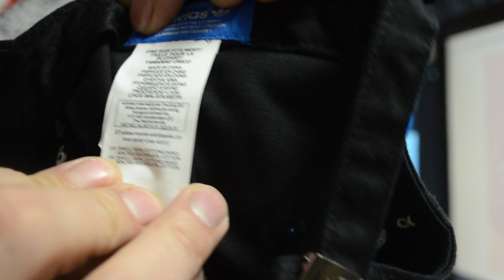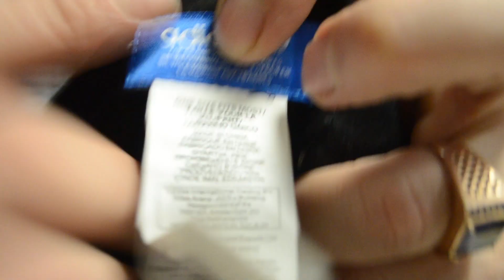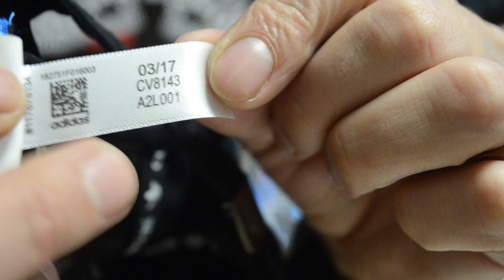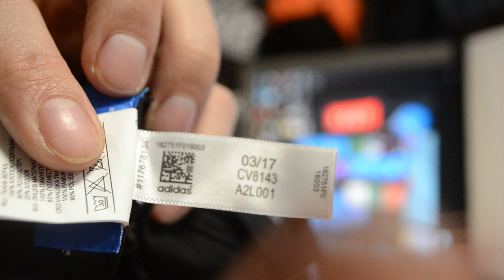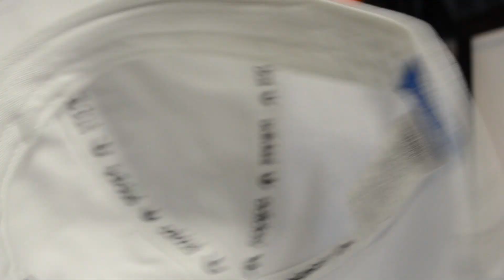Купил паль adidas Originals Trefoil Cap CV8143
В этом ролике я показал подделку на бейсболки, кепки Adidas Trefoil Classic Cap: код модели CV8143.